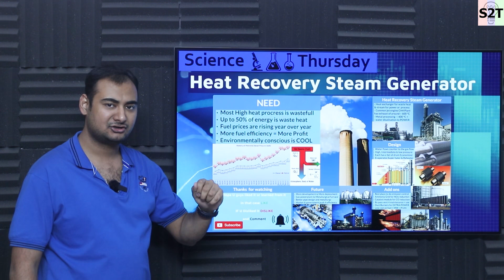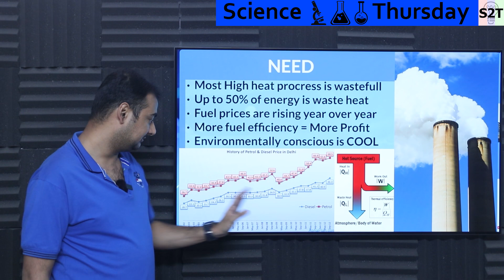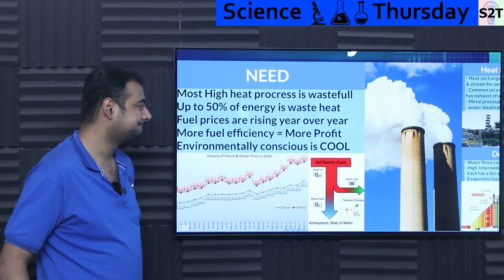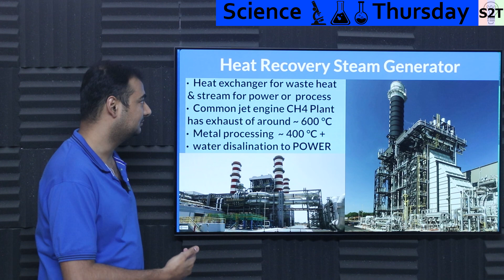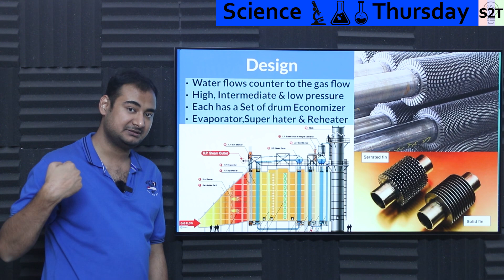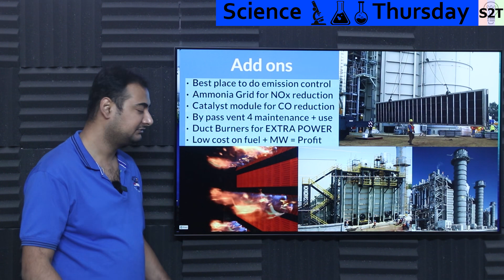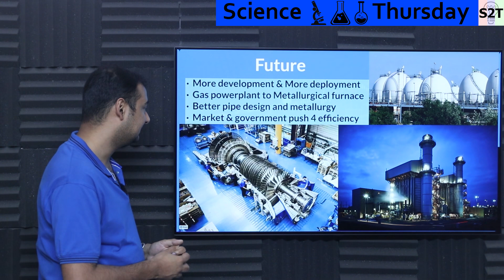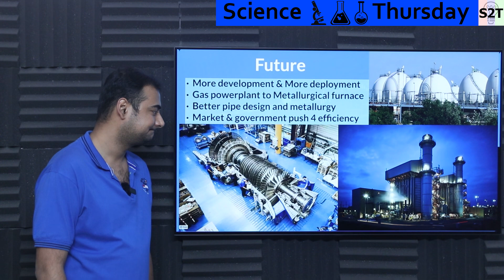Heat Recovery Steam Generator {HRSG} Explained {Science Thursday Ep222}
Instagram             hellyork

Intro
NEED
HRSG
Design
Add ons
Future